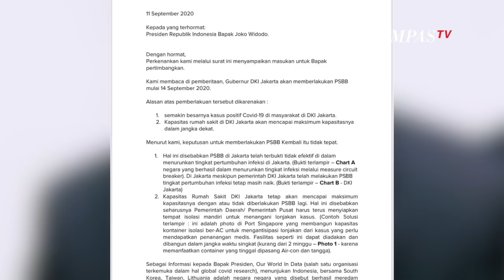Isi Surat Budi Hartono Orang Terkaya RI untuk Jokowi Soal PSBB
JAKARTA, KOMPAS.TV - Orang terkaya di Indonesia versi Forbes, Budi Hartono mengirim surat kepada Presiden Jokowi terkait rencana pemberlakukan PSBB di Jakarta yang rencananya akan dimulai pada Senin, 14 September 2020.

Dalam suratnya, Budi Hartono mengungkapkan ketidaksetujuannya pada pemberlakuan PSBB di Jakarta.

Surat ini diunggah oleh Mantan Dubes RI untuk Polandia di akun Instagramnya Peter F Gontha pada Minggu, 13 September 2020.

Budi Hartono menilai PSBB DKI Jakarta tidak efektif untuk menurunkan penyebaran dan infeksi virus Corona. Ia juga menilai ada atau tanpa PSBB seharusnya RS di Jakarta memang harus beroperasi optimal.

"Hal ini disebabkan seharusnya pemerintah daerah/pemerintah pusat harus terus menyiapkan tempat isolasi mandiri untuk menangani lonjakan kasus," tulis Budi dalam surat tersebut.

Ia pun memberikan 4 usulan kepada pemerintah untuk perbaikan menekan laju penyebaran Covid-19 di Indonesia pada umumnya dan di DKI Jakarta untuk khususnya.

"Tugas untuk memberikan sanksi atau hukuman tersebut adalah tugas kepala daerah dalam hal ini Gubernur DKI Jakarta," Budi Hartono dalam suratnya.